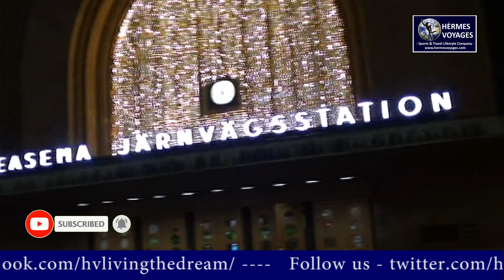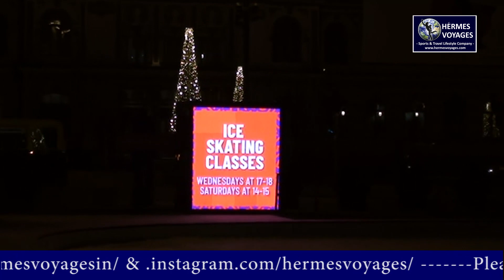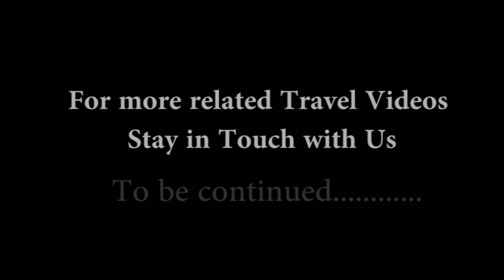NIGHT IN HELSINKI || HELSINKI WINTER NIGHT ||| HELSINKI TRAVEL GUIDE ||| HERMES VOYAGES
Helsinki is one of the coolest little capitals of Europe, and our Happy Traveller Dr Sanjay Kumar Das from Kolkata (India) wasted no time in exploring it's best bits with Hermes Voyages .
Hermes Voyages is an exclusive sports & travel lifestyle company. With a vision to change the way of travel for Leisure and Corporate Travel, Hermes Voyages has combined some very interesting Spanish, American & English partnerships all around the globe to give all its clients, an unforgettable travel experience.
At Hermes Voyages we are providing multiple international holiday packages, totally customized for you and your family. Our international tour packages are detailed and affordable. You can take this tour as as individual or in a group. For more details please click
India is full of beauty and wonders. Our domestic tours and packages are designed to uncover all these beauty. We design these tours for long vacations and for quick gateway tours. Click

Hermes Voyages Pvt Ltd
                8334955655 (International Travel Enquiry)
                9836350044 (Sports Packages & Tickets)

16 Strand Road, Diamond Heritage Building, Suite No - 907D & 810C, Kolkata -700001
Video Source - Dr Sanjay Kumar Das
Video Editing - Sunny Das, Senior Graphics Designer, Hermes Voyages Pvt Ltd.